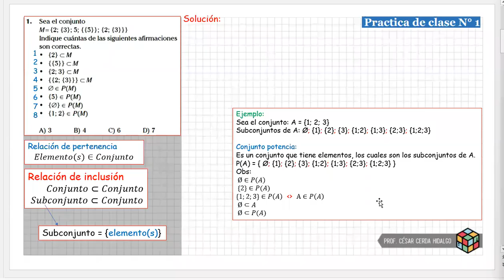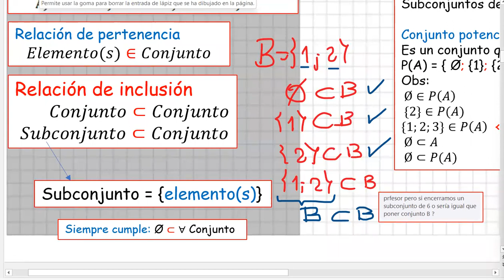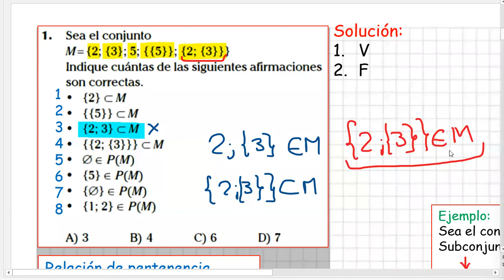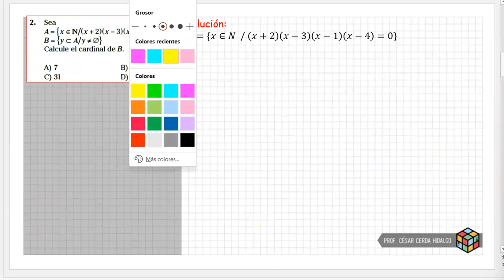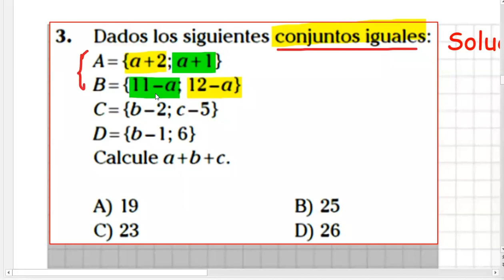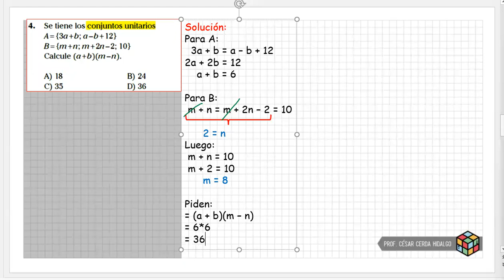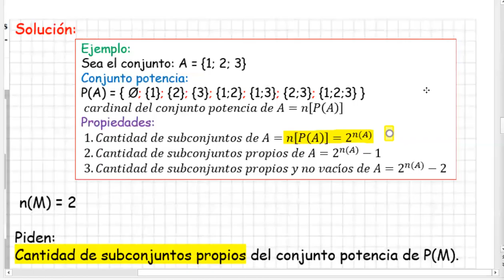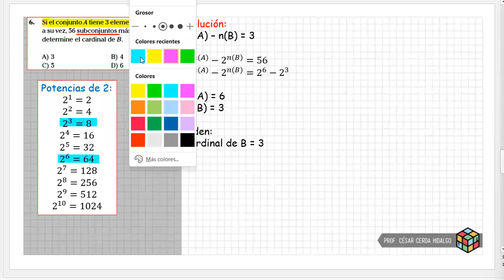ARITMÉTICA 27/05 - 28/05